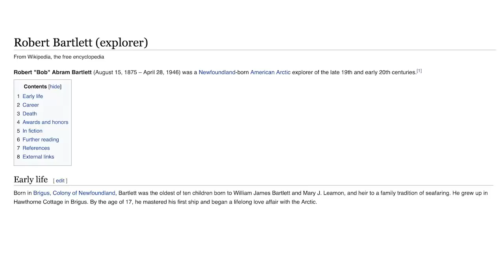'Whatevs, I don't book this show" describes NXT this week: Wrestling Observer Live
Bryan runs down this week's NXT, featuring Cameron Grimes, Gunther's large chop, and the winners of a tag team tournament having no interest in challenging the tag team champions. [March 23, 2022]